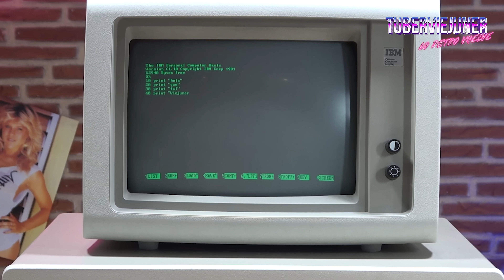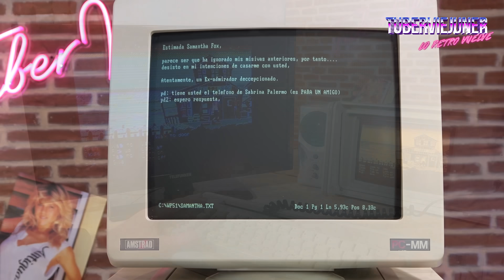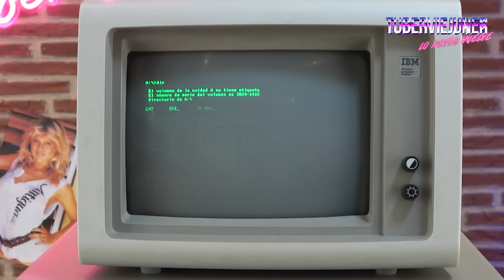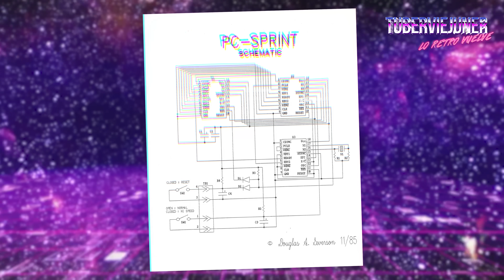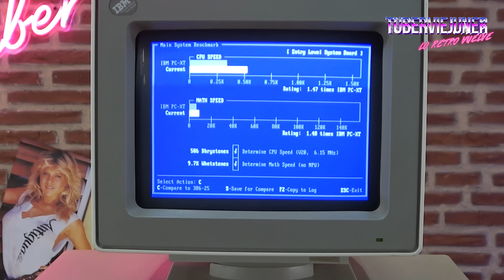ACELERÉ un PC de los 80 a casi el DOBLE de SU VELOCIDAD ¿ EXPLOTARÁ ?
En este video les mostraré cómo hice overclocking a un PC IBM de los años 80 para acelerarlo y jugar a clásicos juegos. Con un poco de ingenio y conocimiento técnico, logré acelerar esta joya vintage y hacer que corra juegos antiguos a una velocidad sorprendente.

En este video, te mostraré el proceso paso a paso de cómo hice overclocking a este antiguo PC y cómo lo preparé para correr juegos clásicos de una manera increíblemente rápida y suave. Verás cómo cambié los componentes para mejorar el rendimiento y la velocidad del sistema.

Con este PC IBM overclockeado, podrás disfrutar de los clásicos juegos de los años 80 como nunca antes. Podrás disfrutar de la experiencia de juego en una forma más rápida y fluida, sin problemas de rendimiento , si eres un amante de los juegos antiguos y quieres revivir la nostalgia de los años 80, ¡este es el video para ti!